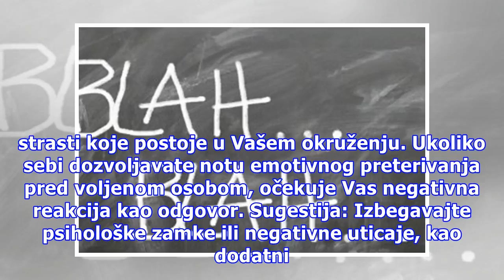Riba ima sjajne ideje, a Ovan treba da postupi po svojoj savesti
Foto: Pixabay OVAN Ukoliko ste dovoljno iskreni ili odgovorni za ono što činite, nemojte dozvoliti da Vas pokoleba nečija čudna priča. Postupite po svojoj savesti, važno je da ispoštujete zajednički dogovor ili utvrdjena pravila u poslovnoj saradnji. U susretu sa voljenom osobom bolje je da prihvati...